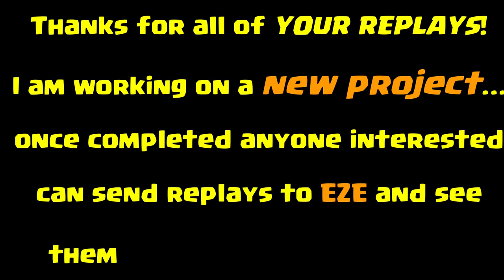Brutal Age | BIGGEST ATTACK EVER (MUST SEE!)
1st Ranked Matches of 2019 on EZstreet
 including the most damage done in a single attack that I have ever seen. Puts the Green Scarecrow's Reaper Comith to shame!

Please leave a comment if you are going to bring the partner seen at the end of the video to 3rd awakening yourself... I'm interested to see if you are thinking what I am thinking... I MUST HAVE ONE NOW!!